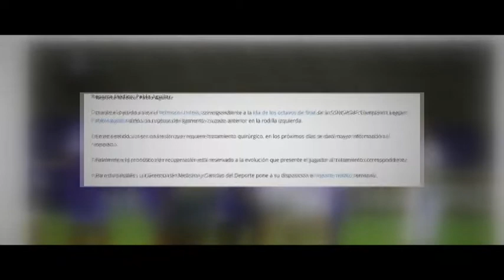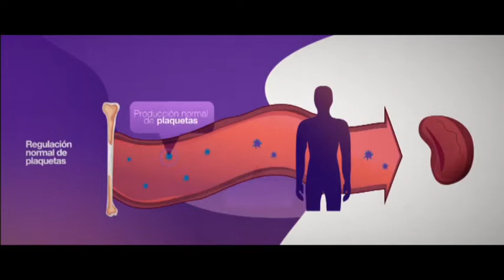Pablo Aguilar... Un guerrero paraguayo.